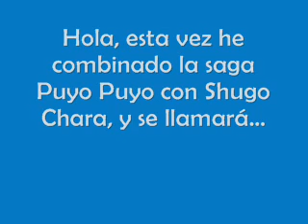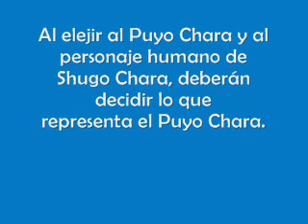Sugar Puyo Puyo Preview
¿A qué es buena esta idea? Ah, y los huevos X serán Puyos malditos por Satan.